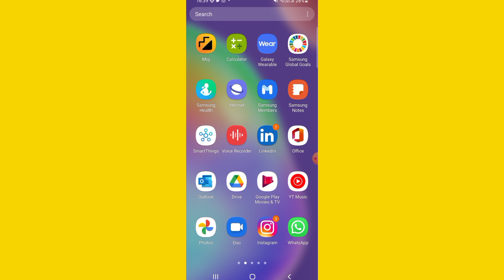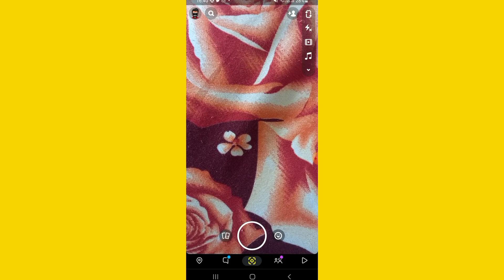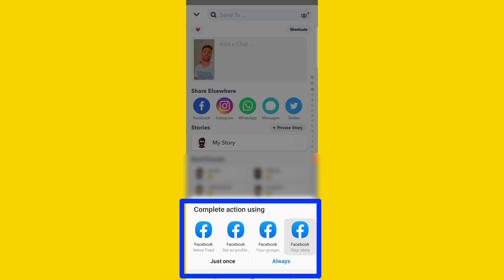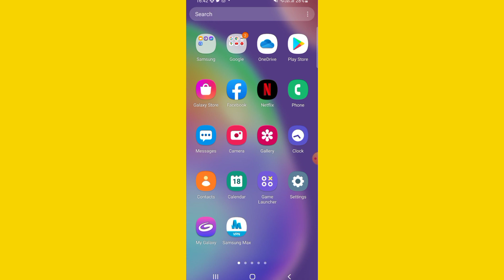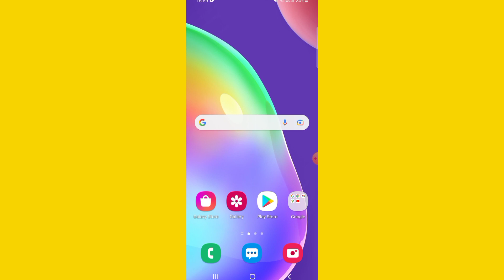Snapchat Ki Photo Facebook Per Kaise Lagaen || Snapchat Ka Photo Facebook Per Kaise Dalen